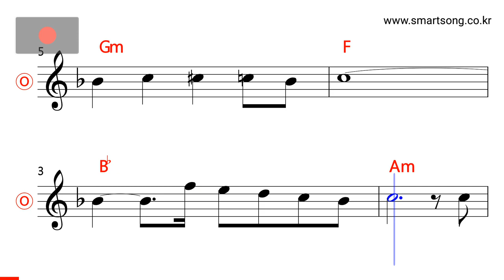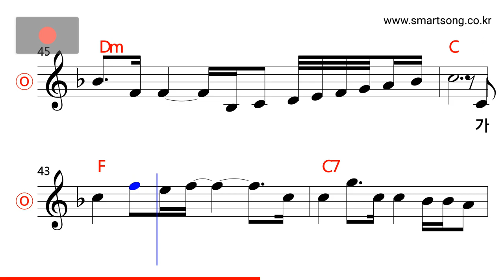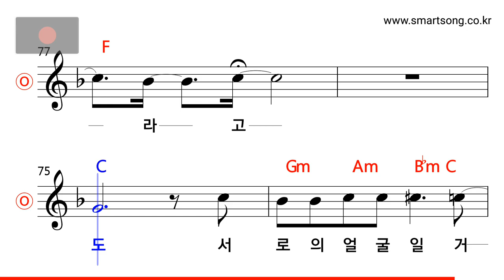윤도현 - 만나기까지 MR